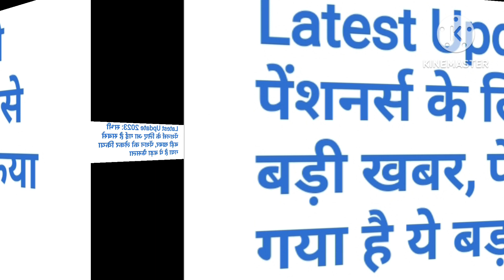सभी पेंशनर्स के लिए आ गई है सबसे बड़ी खबर पेंशन को लेकर सरकार ने कर दिया है यह बड़ा फैसला।